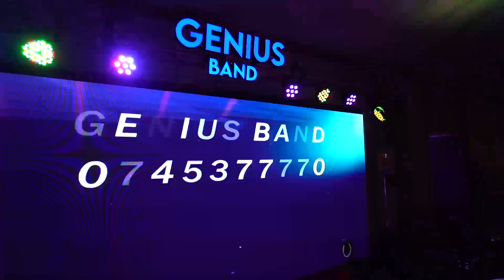Colaj Hore 2023 Pentru Mire si Mireasa Formatia Genius Bacau 0745377770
Colaj hore  petrecere, muzica de petrecere, Formatie Nunta Bacau, neamt, iasi, galati, moinesti, onesti, adjud, focsani, roman, pascani, piatra neamt, fotograf nunta bacau, filmari nunti bacau, foto video bacau, vaslui, barlad, tecuci